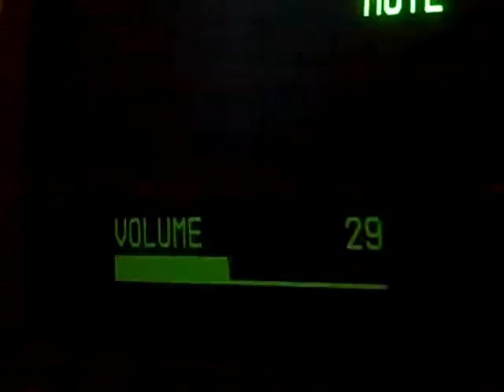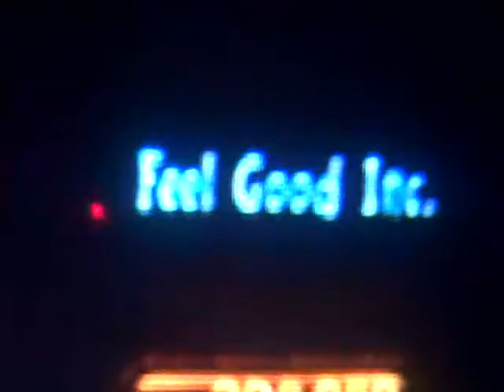gorillaz - feel good inc. - *OPTIMAL* - fc - 100% - expert - ps2 - guitar hero 5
Recorded on November 18, 2009 using a Flip Video camcorder._______________THANKS A LOT CHART MAKING FUCKERS. There are ATLEAST 4 songs on gh5 where the optimal score for ps2 is LESS THAN any other console...